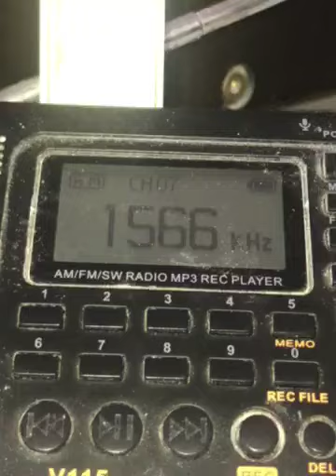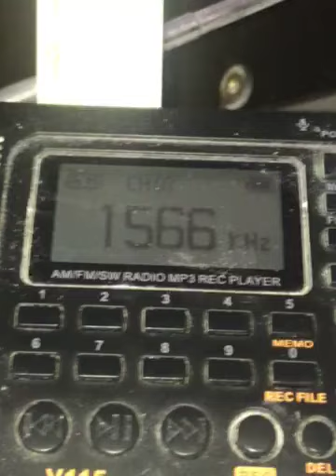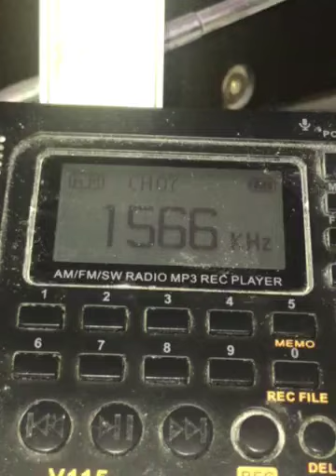DWAX-AM 1566 kHz